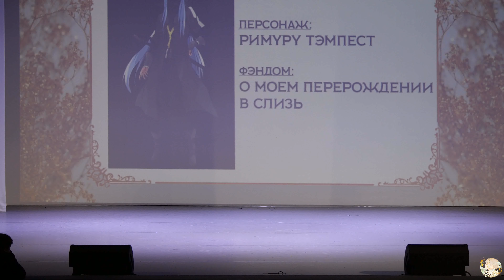Aki Hayakawa - Chainsaw Man (Одиночное косплей дефиле) - Fuurin Mystery Snow 07.01.23